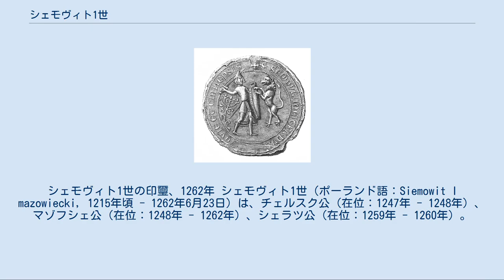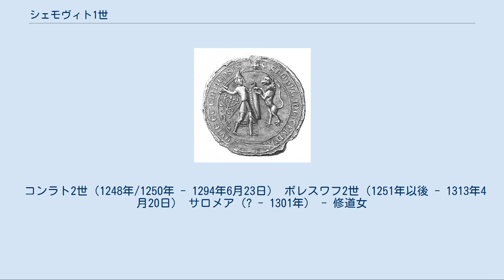シェモヴィト1世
シェラツ＝ウェンチツァ公
マゾフシェ・ピャスト家
シェモヴィト1世の印璽、1262年 シェモヴィト1世（ポーランド語：Siemowit I mazowiecki, 1215年頃 - 1262年6月23日）は、チェルスク公（在位：1247年 - 1248年）、マゾフシェ公（在位：1248年 - 1262年）、シェラツ公（在位：1259年 - 1260年）。
マゾフシェ公コンラト1世の3男、母はノヴホロド＝シーヴェルスキー公スヴャトスラフの娘アガフィア。
 1247年に父が亡くなると、シェモヴィトはシェラツ、ウェンチツァ、チェルスクを相続した。
次兄のカジミェシュ1世は既にクヤヴィ公国を与えられていた。
シェモヴィトはマゾフシェ公国を相続した長兄ボレスワフ1世の軍事的な後援のおかげで、チェルスクを保持することに成功した。
 しかしボレスワフ1世が1248年の春に亡くなったことで、マゾフシェ地方における勢力図は一変することになった。
ボレスワフ1世は年の近い弟であるカジミェシュ1世をさしおいて、下の弟シェモヴィト1世に自分の遺領を全て相続させたのである。
ボレスワフ1世の死に伴う混乱に乗じて、カジミェシュ1世はドブジン・ナド・ヴィスウォンの要塞を占拠した。
シェモヴィト1世はマゾフシェ公国の後継ぎとなる代わり、次兄カジミェシュ1世にシェラツとウェンチツァを差し出した。
これにより、シェモヴィト1世はマゾフシェ公国が抱えるヨトヴィング人及びドイツ騎士団との軍事的な係争に集中することが出来た。
 領国が恒常的にバルト諸部族の襲撃を受けるという難題に直面したシェモヴィト1世は、同様の問題に悩まされていたルーシのハールィチ・ヴォルィーニ大公ダヌィーロと同盟関係を結び、その娘ペレヤースラウァを妻に迎えた。
1248年、シェモヴィト1世はポーランド君主であるボレスワフ5世（純潔公）、舅のダヌィーロ及び兄カジミェシュ1世と連合軍を結成し、ヨトヴィング人に対する大規模な軍事遠征を行っている。
この遠征が成功に終わったことで、ヨトヴィング人の脅威には数年のあいだ悩まされずに済んだ。
連合軍は1253年と1255年にもヨトヴィング人に対する遠征に出向いている。
 シェモヴィト1世とハールィチ・ヴォルィーニ大公ダヌィーロは、自分達だけでは現在のリトアニアに住む異教徒と張り合うだけの力が足りないと考えていた。
両者はドイツ騎士団と同盟を結び、ドイツ騎士団は2人を支援する代わりに、シェモヴィト1世が征圧する予定のヨトヴィング人の土地の3分の1を譲られることが決まった。
この同盟は1257年、1260年にそれぞれ更新され、継続されている。
 シェモヴィト1世とドイツ騎士団との協力関係は思ったほどうまく働かなかった（両者が同盟を結んだ直後の1258年には、教皇アレクサンデル4世が騎士団の残虐ぶりを非難している）。
シェモヴィト1世はその後もバルト諸部族と敵対し続け、一方のドイツ騎士団は着実にバルト海沿岸部を征服していった。
 シェモヴィト1世を悩ませたもう一つの問題が、兄カジミェシュ1世との関係であった。
カジミェシュ1世は、シェモヴィト1世がドイツ騎士団と同盟を結んで軍事力を強めたので、勢いを得たことで自分に戦争を仕掛けてくるかもしれないと恐れ、不安に駆られてシェモヴィト1世を捕えて監禁した。
しかし監禁の翌年、ボレスワフ5世やポモジェの諸公との戦争で支援すると約束してくれた勢力からシェモヴィト1世を解放するよう迫られたカジミェシュ1世は弟を解放した。
 カジミェシュ1世の強引な政治手法は近隣諸公の反発を招いていたが、1259年、ヴィエルコポルスカ公ボレスワフ（敬虔公）とその同盟者であるポモジェの諸公が、ボレスワフ5世とシェモヴィト1世及びハールィチ・ヴォルィーニ大公ダヌィーロを仲間に引き入れてクヤヴィ公国に対する大規模な攻撃を行った。
連合軍は勝利を収め、シェモヴィト1世は兄にシェラツ公国を譲らせた。
翌1260年、シェモヴィト1世はシェラツ公国をカジミェシュ1世の長男であるレシェク（黒公）に与えた。
 ヨトヴィング人の「平定」には成功したものの、シェモヴィト1世の領するマゾフシェ公国には、強力な異教徒部族リトアニアと接することになった。
1262年の春、リトアニア人はマゾフシェ公国に対する大規模な遠征に打って出た。
公国の首都プウォツクはヴィスワ川を渡ってきたリトアニア人によって焼き尽くされ、ヤズドゥフの要塞も占拠され、シェ...